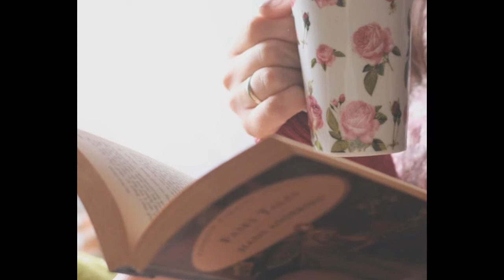Happiness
Original song - Ed Sheeran - Happier [Official Audio]